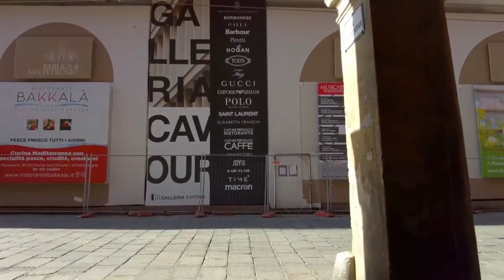Walking Around Bologna Italy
Emilia Romagna Italia

Bologna is the lively, historic capital of the Emilia-Romagna region, in northern Italy. Its Piazza Maggiore is a sprawling plaza lined with arched colonnades, cafes and medieval and Renaissance structures such as City Hall, the Fountain of Neptune and the Basilica di San Petronio. Among the city’s many medieval towers are the Two Towers, leaning Asinelli and Garisenda.

24 hours in bologna italy,